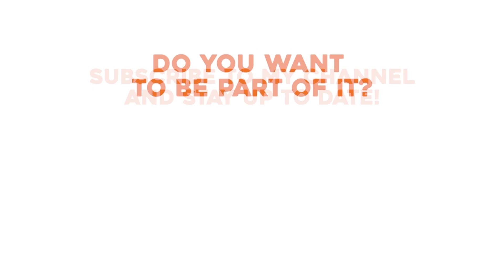DUTCH RAILROAD CROSSING - Geldermalsen - Voetakkerweg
A dutch railroad crossing at Geldermalsen - Voetakkerweg